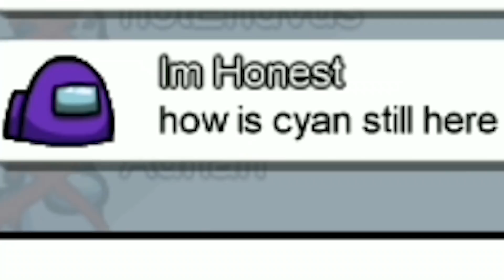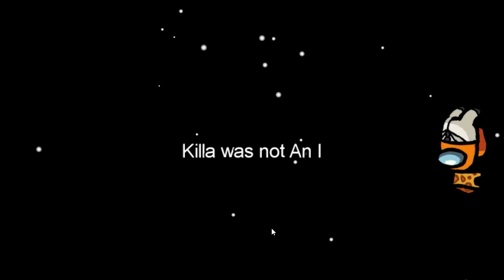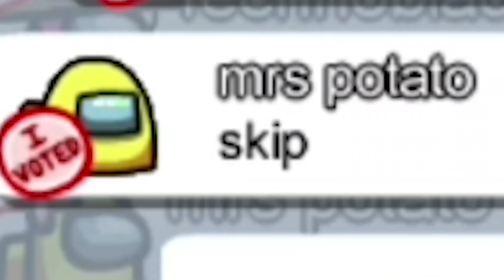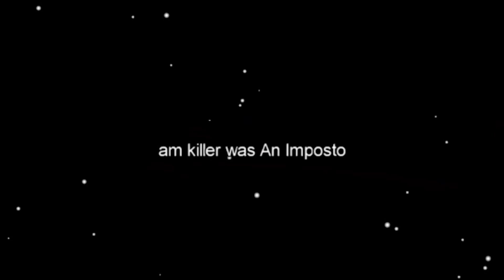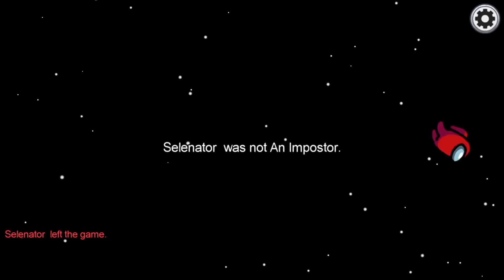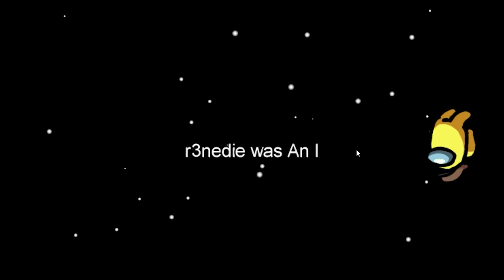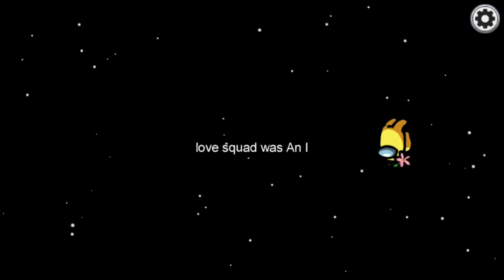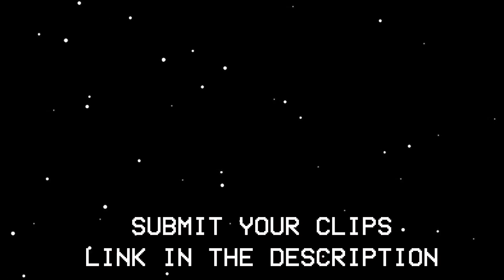TOP 350 FUNNIEST PLAYS IN AMONG US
The top 350 Among Us Fails x Wins , WTF Moments & Random/Funny Moments combined with high-quality editing in the ultimate Among US montage!

© PUMBA always has the player's permission to feature their clip.